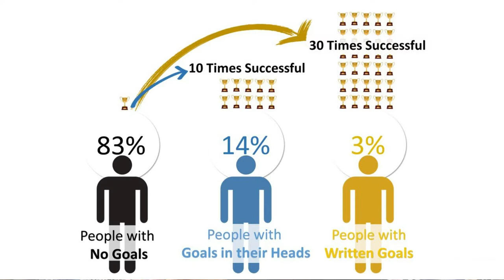Why people don't set goals? | SUCCESS SERIES | Ep.5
According to a study conducted by Harvard University in 1979, it was found that 83 percent of the people don't set goals, 14 percent of people set goals in their mind but don't have well-written goals, only 3 percent people have well-written goals and these 3 % people achieve 30 times more than the ordinary people.
Success is a habit and goal setting is also a habit. If you adopt the habit of GOAL setting you will certainly achieve more in your life.